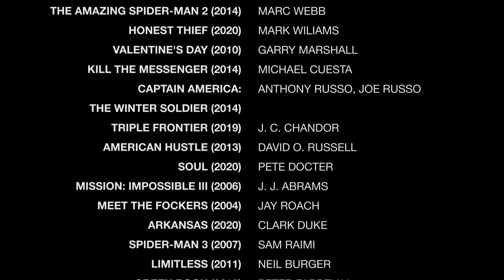"It's Complicated" in 50 movies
Enjoy watching all the characters from the following movies saying "It's Complicated":
NOTTING HILL (1999)
THE HIGH NOTE (2020)
JUNGLE CRUISE (2021)
MISSION: IMPOSSIBLE - FALLOUT (2018)
GUNPOWDER MILKSHAKE (2021)
MANK (2020)
TROPIC THUNDER (2008)
JUMANJI: THE NEXT LEVEL (2019)
RAMBO (2008)
THE X-FILES: I WANT TO BELIEVE (2008)
TANGLED (2010)
IT CHAPTER TWO (2019)
TRANSFORMERS: DARK OF THE MOON (2011)
GREEN BOOK (2018)
DESTROYER (2018)
SUCKER PUNCH (2011)
LYING AND STEALING (2019)
HARRY POTTER AND THE PRISONER OF AZKABAN (2004)
BROKEN CITY (2013)
THE AMAZING SPIDER-MAN 2 (2014)
HONEST THIEF (2020)
VALENTINE'S DAY (2010)
KILL THE MESSENGER (2014)
CAPTAIN AMERICA: THE WINTER SOLDIER (2014)
TRIPLE FRONTIER (2019)
AMERICAN HUSTLE (2013)
SOUL (2020)
MISSION: IMPOSSIBLE III (2006)
MEET THE FOCKERS (2004)
ARKANSAS (2020)
SPIDER-MAN 3 (2007)
LIMITLESS (2011)
GREEN BOOK (2018)
LOKI (2021)
BERLIN, I LOVE YOU (2019)
MAGNOLIA (1999)
CRAZY, STUPID, LOVE. (2011)
EXTRACTION (2020)
FAST & FURIOUS PRESENTS: HOBBS & SHAW (2019)
RATATOUILLE (2007)